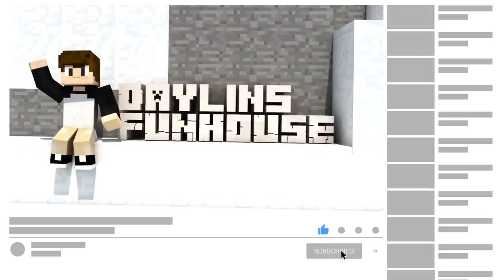ROBLOX PUPPET CHAPTER 4.. (Lake Cabin) We Found A New Puppet and Escaped Oscar The Grouch!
Roblox Puppet Chapter 4 Family Gameplay Lake Cabin!

⭐️ USE CODE FUNSQUAD WHEN BUYING ROBUX OR PREMIUM ⭐️